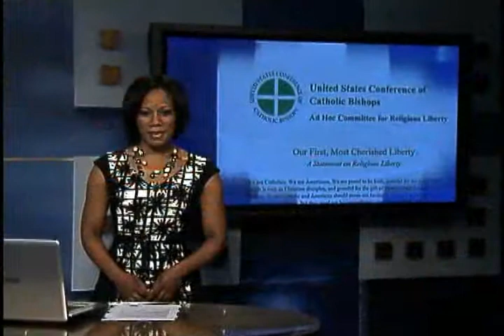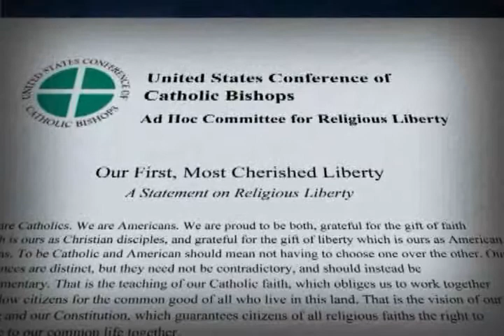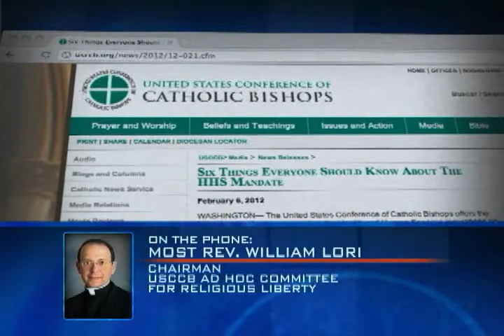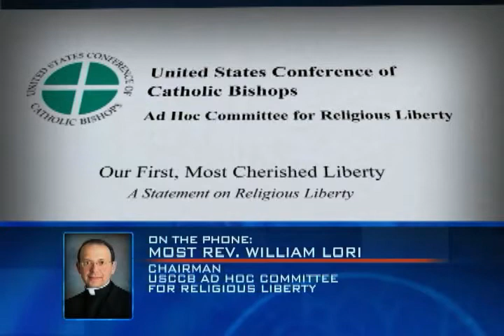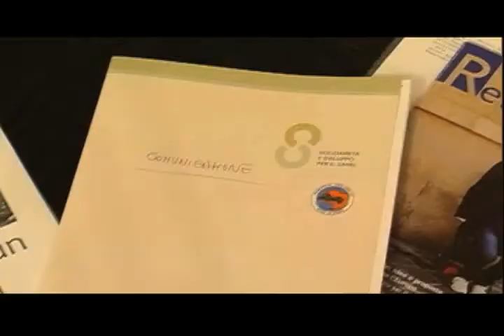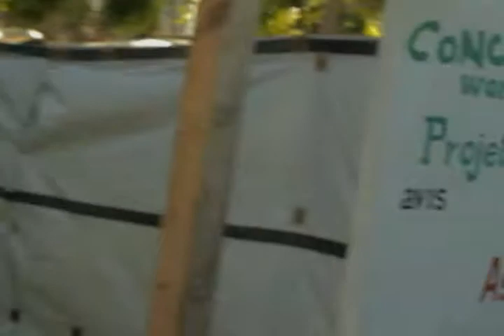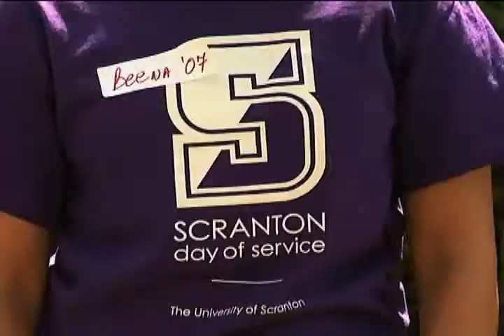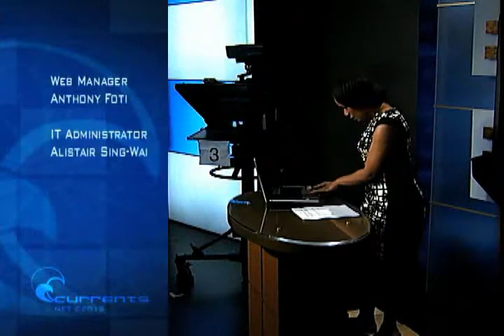Currents - The death penalty may bite the dust in one New England state - (04/16/12)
The death penalty may bite the dust in one New England state. Plus, they, too, serve and the Brooklyn Diocese says "thank you." And, how one Catholic Academy is tackling bullying.